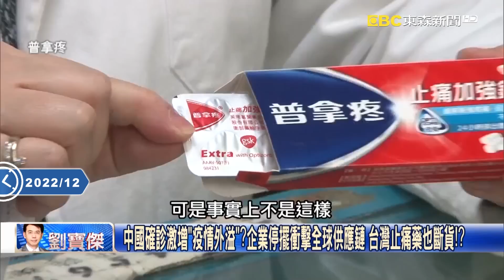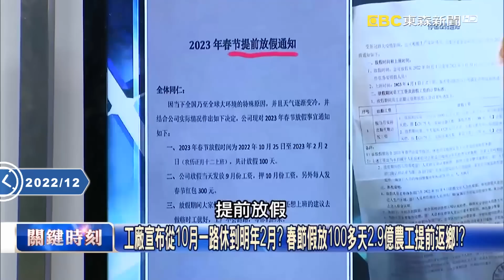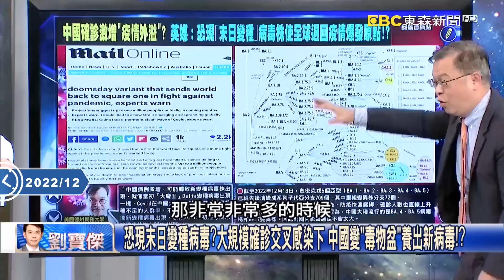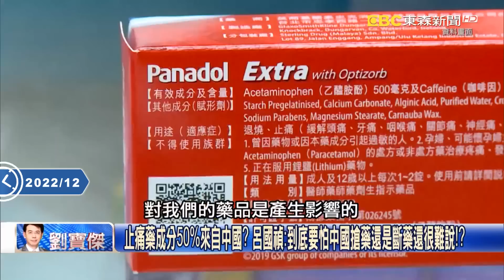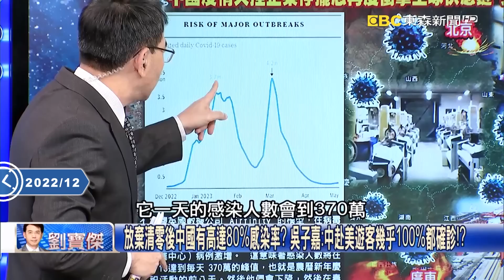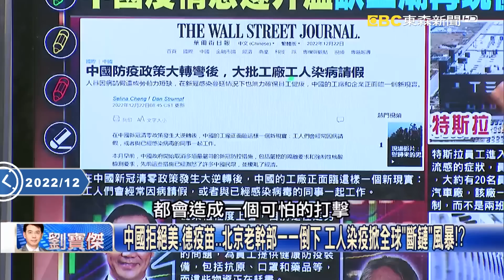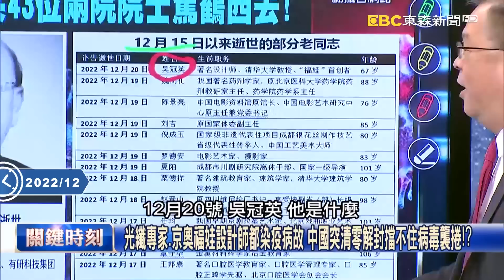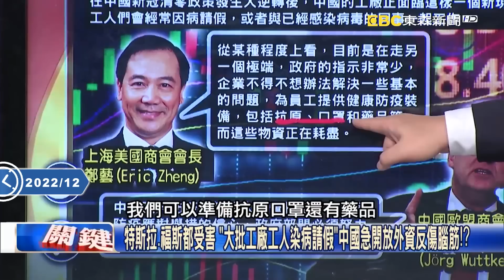【關鍵熱話題】習近平防疫「搞砸一切」人民自生自滅？中國80%工人染疫掀全球「斷鏈」風暴！？【關鍵時刻】-劉寶傑 黃世聰 呂國禎 吳子嘉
(00:00:00)中國進行一場「天擇行動」？恐現末日變種病毒 使全球退回疫情爆發原點！？
(00:22:20)中國拒絕美、德疫苗…北京老幹部一一倒下 工人染疫掀全球「斷鏈」風暴！？
(00:33:33)未來三個月進入地獄模式！中國突解封死亡飆 全球嚇壞美喊「我給疫苗」！？

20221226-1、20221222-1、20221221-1